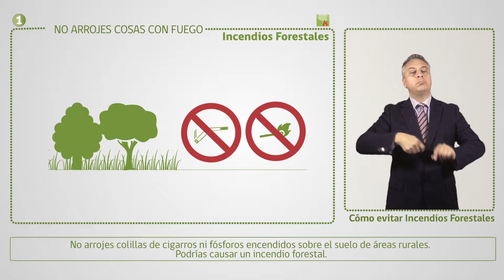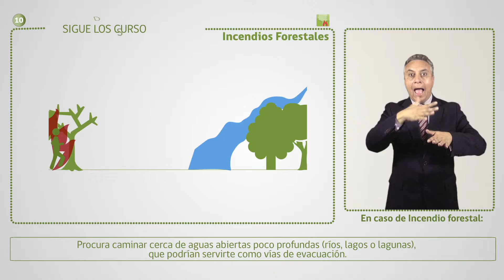PREVENCIÓN DE INCENDIOS FORESTALES